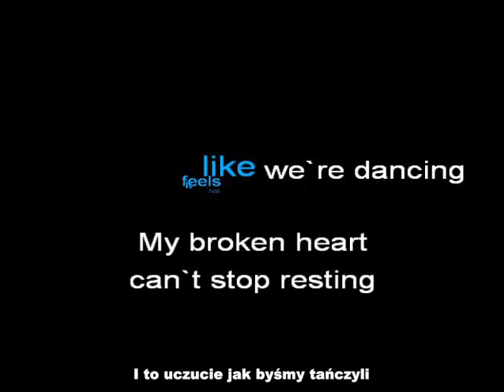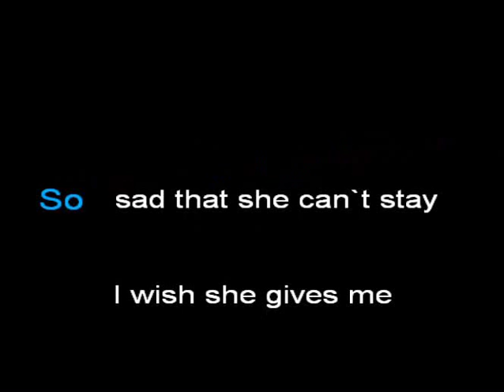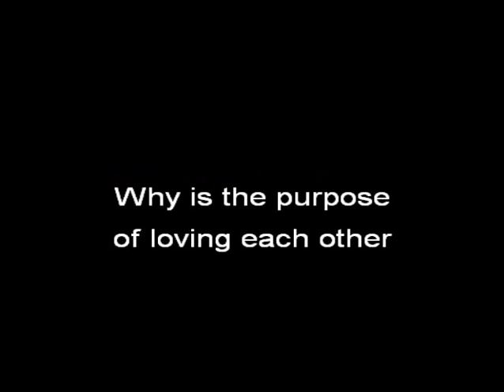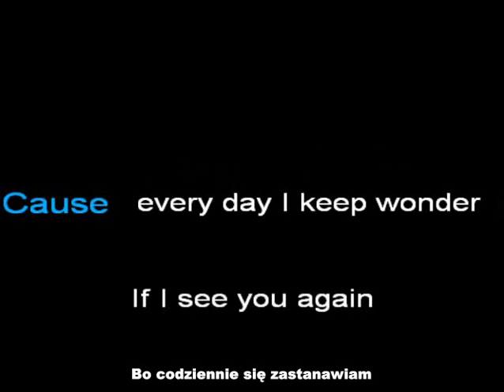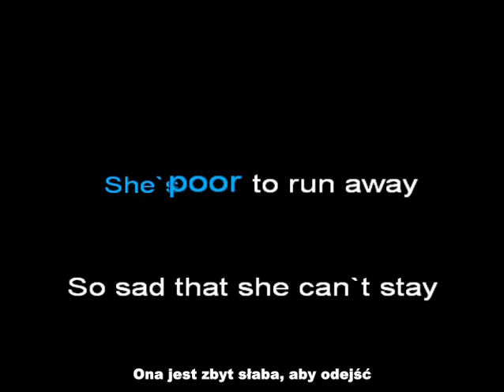Akcent Lovers Cry polskie napisy karaoke.avi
KING OF DISCO